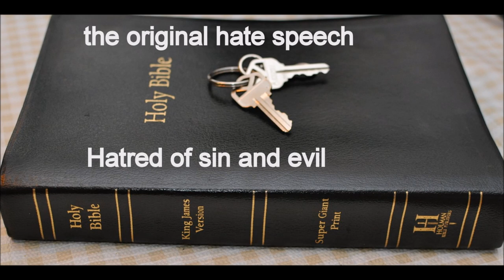Darkness vs light of Christ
Joel 2:2  “A day of darkness and of gloominess, a day of clouds and of thick darkness, as the morning spread upon the mountains: a great people and a strong; there hath not been ever the like, neither shall be any more after it, even to the years of many generations.”

Amos Chapter 5  18 Woe unto you that desire the day of the LORD! to what end is it for you? the day of the LORD is darkness, and not light.
19 As if a man did flee from a lion, and a bear met him; or went into the house, and leaned his hand on the wall, and a serpent bit him.
20 Shall not the day of the LORD be darkness, and not light? even very dark, and no brightness in it?